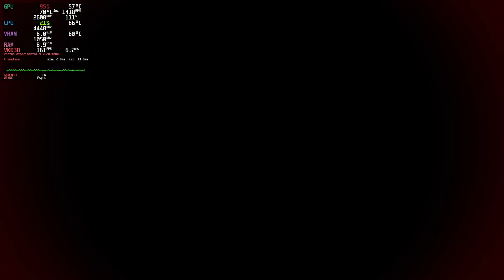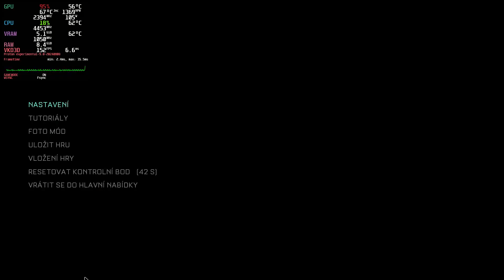The Callisto Protocol Gameplay Linux. Game free on Epic store to 29.8. 2024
Linux, Heroic Games Launcher, Proton Experimental
Hardware:
Ryzen 5 3600, ASUS TUF GAMING B550M-PLUS, 16GB DDR4 3200MHZ, MSI Radeon RX6600XT 8GB OC